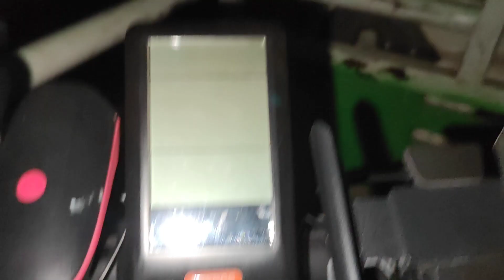ਅੱਜ ਤਾਂ ਜਾਨ ਖਤਰੇ ਵਿਚ ਪੈ ਗਈ | Nangal To Baba Balak Nath | Way to Bhakhra dam | Solo fat Bike Rider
ਅੱਜ ਤਾਂ ਜਾਨ ਖਤਰੇ ਵਿਚ ਪੈ ਗਈ | Nangal To Baba Balak Nath | Way to Bhakhra dam | Solo fat Bike Rider @AmritPalSinghGhudda

hero, herolectro, lectro, renew, Fatbike, fat tyres,
electric bicycle, e bike, ecycl, solo, Fatbike rider, nangal, bhakra dam, all india cycle ride,